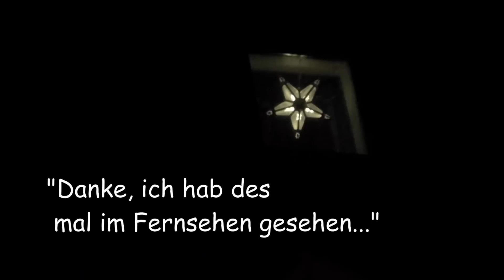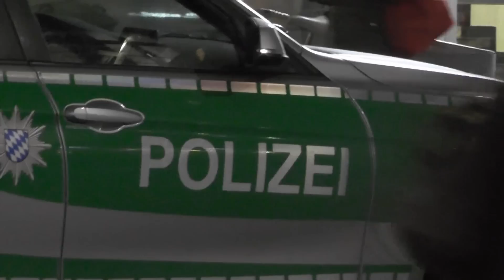Der verrückte Adventskalender 2014 - Tür 5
Heute öffnen wir die nächste Tür des Verrückten Adventskalenders. Bis Weihnachten warten auf Uble bestimmt noch einige bescheuerte und lustige Aufgaben. Mal sehn, um was es diesmal geht? Gute Unterhaltung.